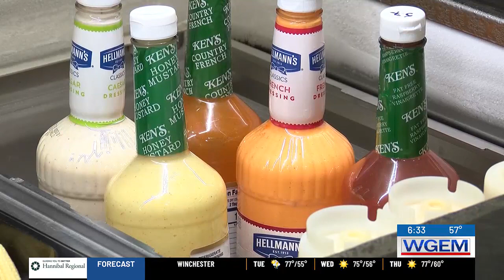Health educator offers alternatives to harmful, ultra-processed foods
WGEM News Today